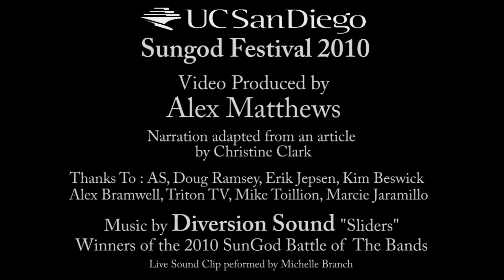UCSD Sungod Festival 2010 - Drake, B.O.B., Thrice, Relient K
For 28 years in a row, the Sun God Festival has proven to be one of UC San Diego's most enduring traditions. The all-day music festival was celebrated Friday with more than 20,000 students, alumni and friends attending the sold-out event.